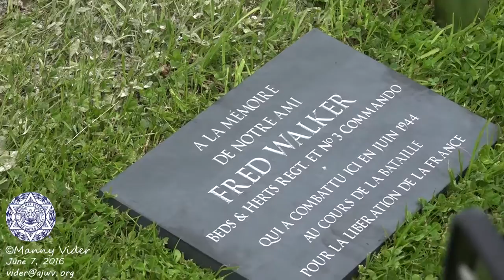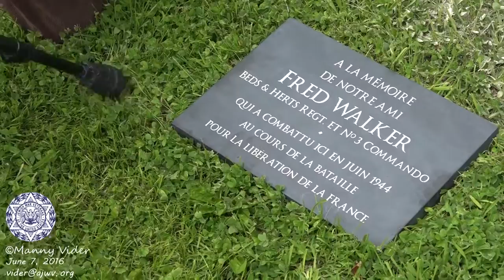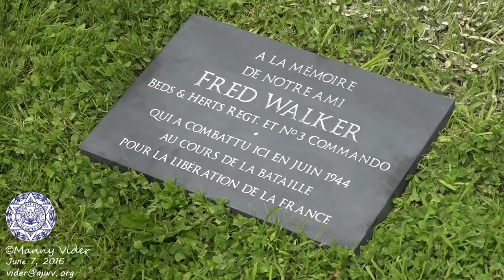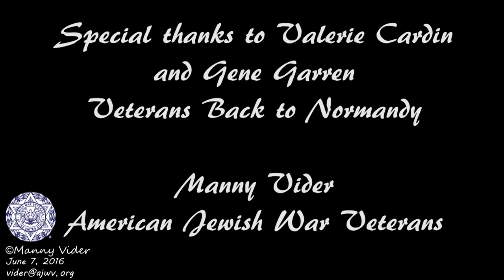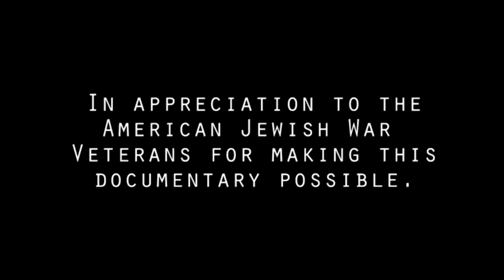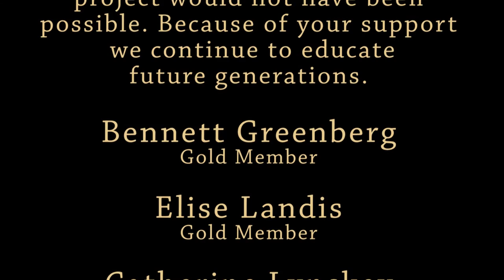Roy Cadman - Officiating Fred Walker's Memorial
Roy Cadman member of the No.3 Commandos returns to Normandy with the ashes of his closest friend and comrade Fred "Freddie" Walker to pay tribute to Fred in the very field where they both fought and survived. Gene Garren US Army ret. a close friend of both Fred and Roy had spent countless days and weeks with these great men hearing and learning first hand their stories as they fought the Germans throughout Europe. Gene narrates and touch's upon just a small part of their story.
Manny Vider, JWV Photo and Video Journalist